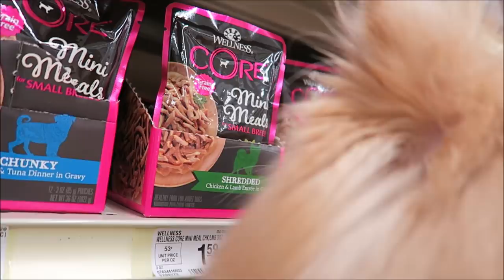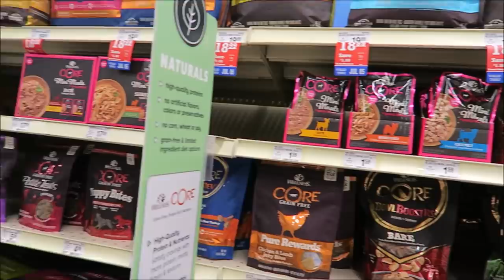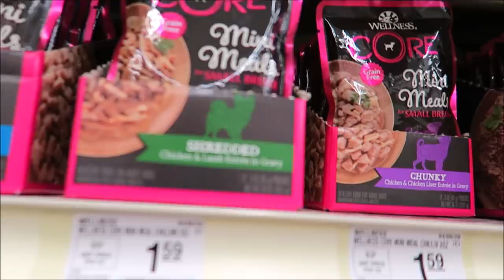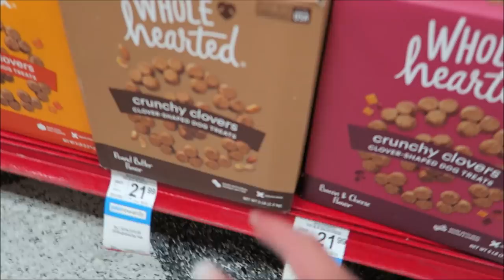BUYING MY DOG EVERYTHING SHE TOUCHES! She got anxiety :(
Hi, my Angels!♥ TEAMI BLENDS
25% code:  ALXA25
Today we went shopping and bought everything Daisy touches at the pet store!!